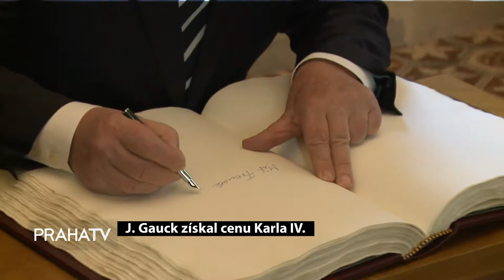J Gauck získal cenu Karla IV